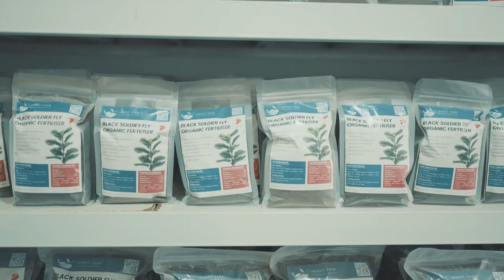Insect Feed Technologies - PCSEA 2021 Finalist for SE Start-up of the Year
Meet PCSEA2021 Social Enterprise Start-Up of the Year finalist Insect Feed Technologies, a biotech company that farms black soldier flies to produce animal feed animal feed that’s nutrient-rich, cost-effective, and a more sustainable protein alternative for the pet and aquaculture industry.

On top of reducing food waste by feeding it to their insects, they are also committed to being an inclusive employer starting with engaging elderly workers who have been displaced by the pandemic for less intensive operations.

Learn more about the President's Challenge Social Enterprise Award (PCSEA)